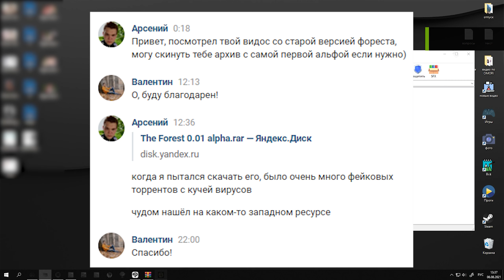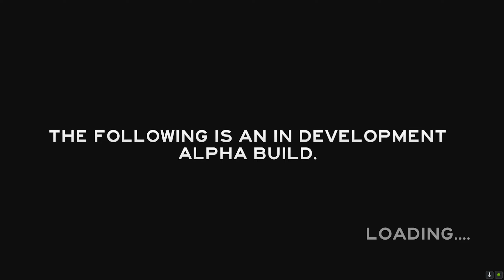САМАЯ ПЕРВАЯ ВЕРСИЯ The Forest ШИКАРНА! | Первая версия Зе Форест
Мне скинули самую первую версию The Forest и я с радостью попробовал её!

зе форест the forest прохождение самая первая версия the forest обзор
red sprut ред спрут the forest первая версия самая первая версия зе форест
ординари студент триангл triangle сонс оф зе форест